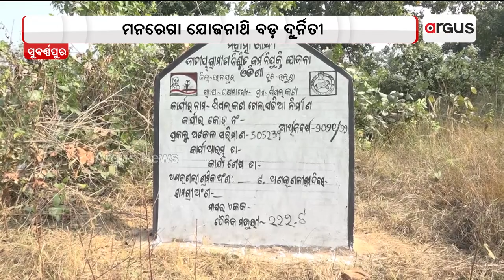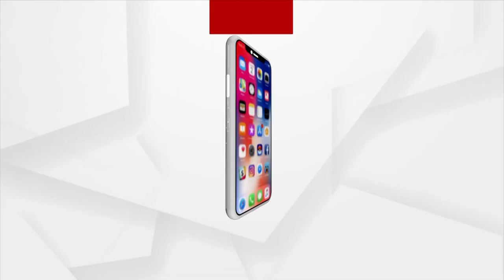ମନରେଗା ଯୋଜନାଥି ବଡ଼ ଦୁର୍ନିତୀ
କାମ୍‌ ମୂଲ୍ ନାଇହେବା ବିଲ୍ ହେଲାନ । ଲାଖ୍ ଲାଖ୍ ଟଙ୍କା ହଡପ୍ କରବାକେ ଯୁଜନା । ସରପଞ୍ଚ-ଯନ୍ତ୍ରୀ-ଠିକାଦାର ମାଲେମାଲ୍ । ଶ୍ରମିକ୍ ବଦଲେ ମେସିନ୍ କରୁଛେ କାମ୍ ।